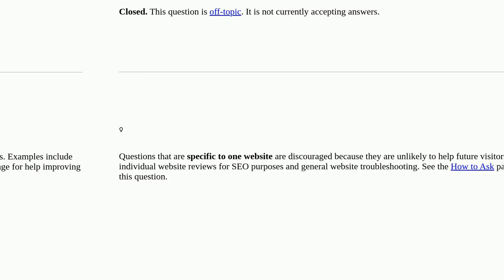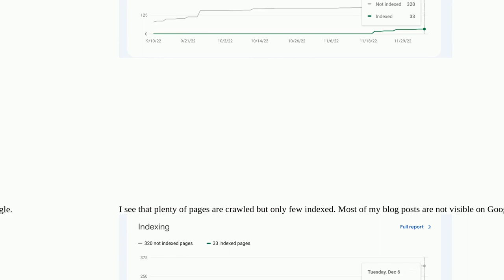200 website code by Console [closed]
200 website code by Console [closed]

A special thanks goes out to the community

  seo yoast wordpress search web-crawlers